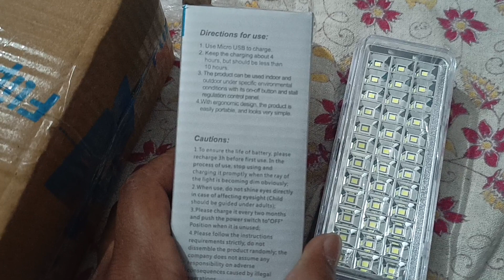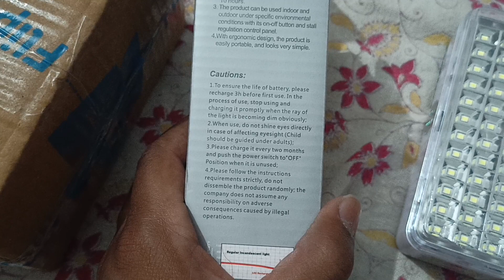solar panel based emergency light | best solar LED light emergency| solar battery emergency light